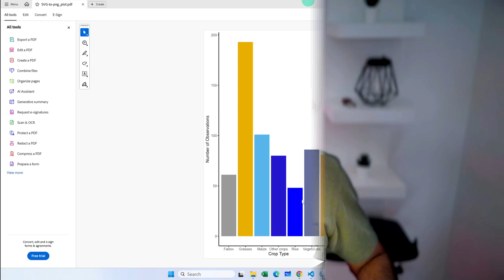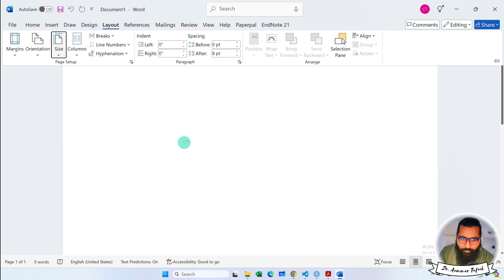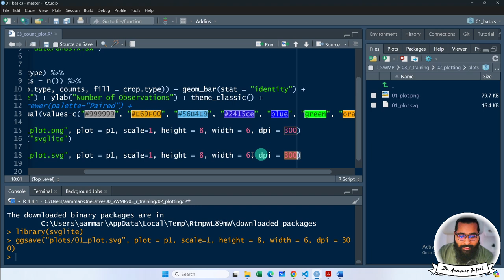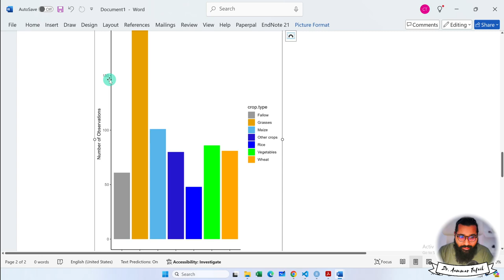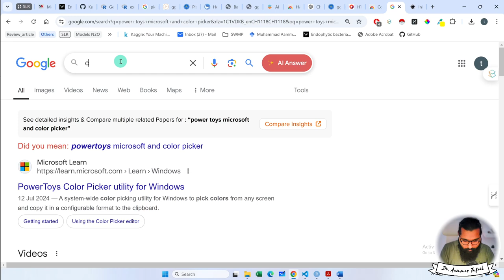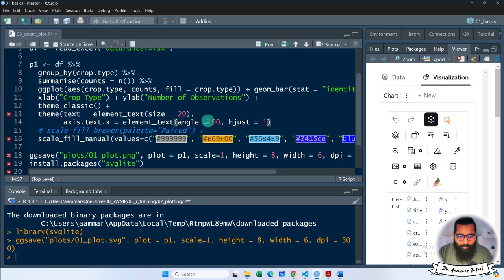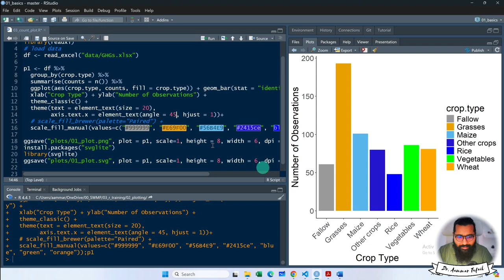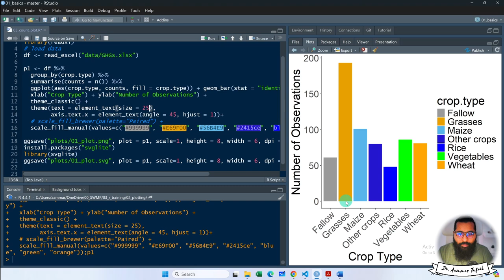Size of plots matters in R with Aammar